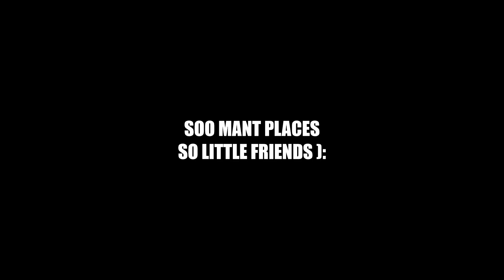Look at SKIBIDI RP ( SKIBIDI RP Trailer )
the games are almost ready just need one thing THE TOILETS